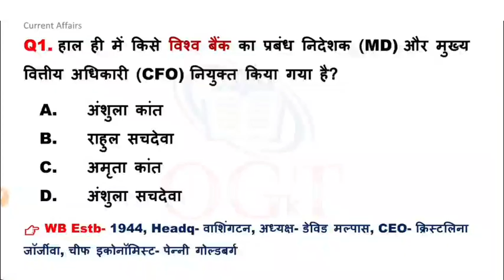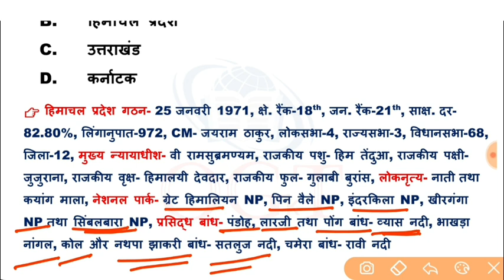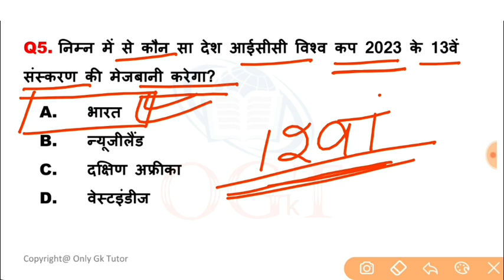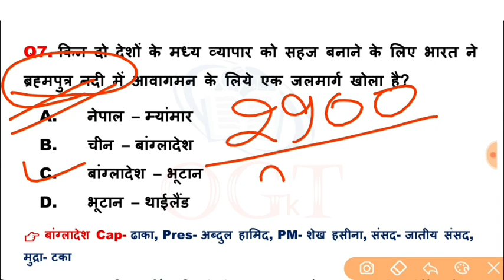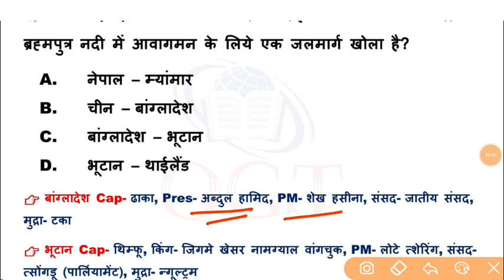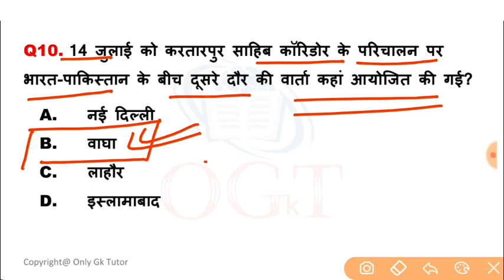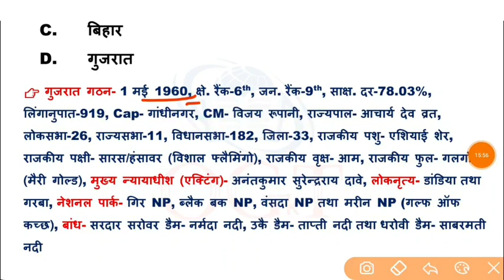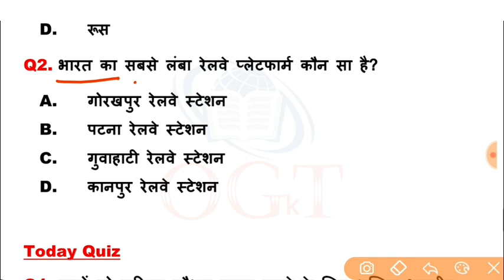16 July 2019 Current Affairs | Daily Current Affairs | Current Affairs in Hindi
16 July 2019 Current Affairs

16 July 2019 Current Affairs | Daily Current Affairs | Current Affairs in Hindi